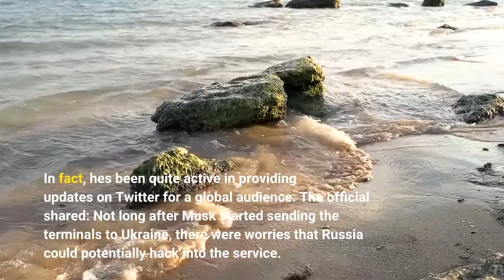About 150,000 People In Ukraine Are Using Elon Musk's Starlink Internet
Ukrainian officials have confirmed that about 150,000 people in the war-torn country are using Tesla and SpaceX CEO Elon Musk's innovative Starlink internet service. Ukraine's Vice Prime Minister and Minister of Digital Transformation Mykhailo Fedorov – the first person to ask for Musk's help via Starlink – has substantiated the numbers, also making it clear that the service has been stable and successful even amid Russian hacking attempts. Much like he did when he first reached out to Musk asking for Starlink internet terminals and access for Ukraine, Fedorov took to Twitter to share the good news. In fact, he's...